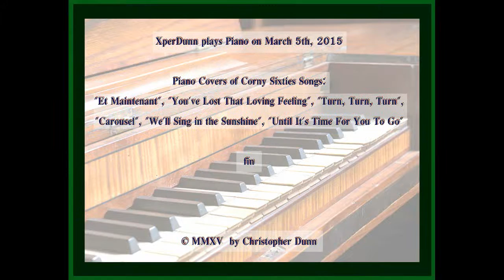Piano Covers of Corny Sixties Songs (2015Mar04)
Piano Covers of Corny Sixties Songs:

"Et Maintenant" ("What Now, My Love?"),
"You've Lost That Loving Feeling",
"Turn, Turn, Turn",
"Carousel",
"We'll Sing in the Sunshine",
"Until It's Time For You To Go"